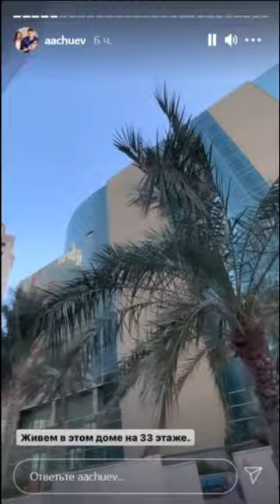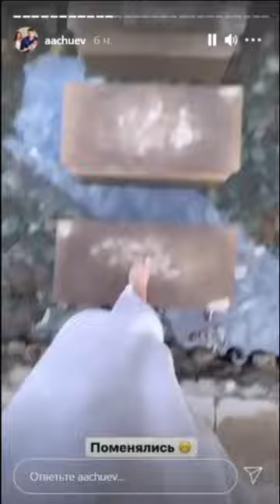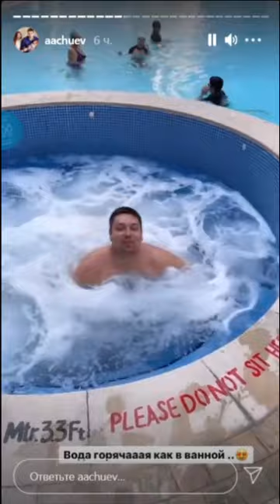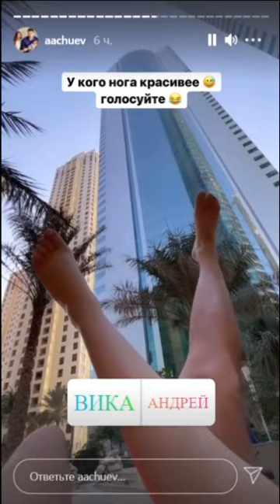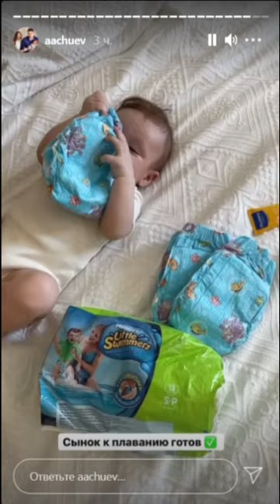Андрей Чуев. Лиза выросла и стала настоящей невестой )) 😎😎😎